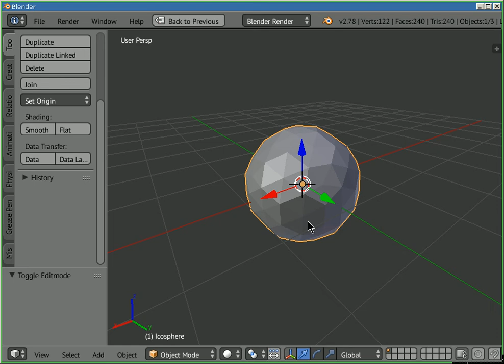Making a low-poly football in Blender